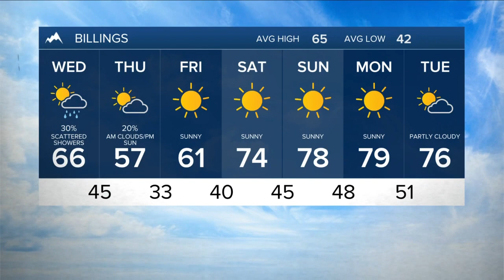Q2 Billings Area Weather: Warming up, cooling down then really warming up